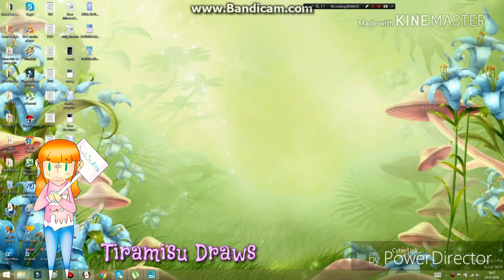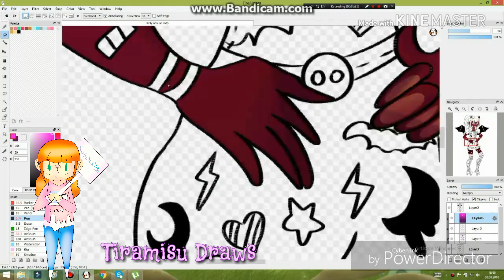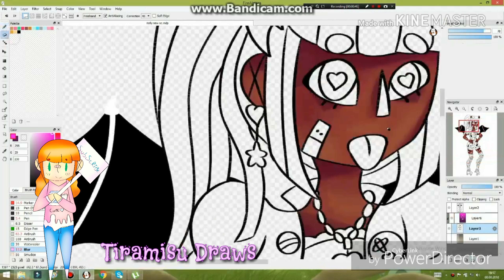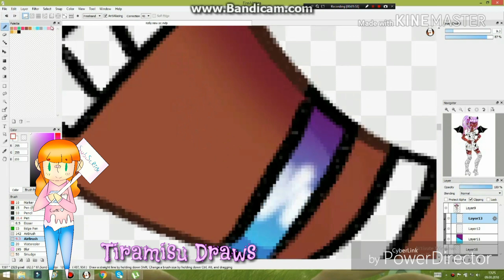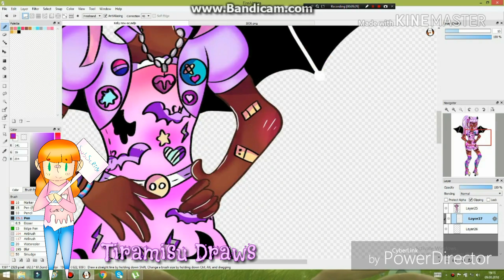💜 Kelly 💜 || Oc speedpaint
... Read me ...
     Hi , today I am drawing my oc Kelly and also telling you a few things about her , the drawing process and my trip at the seaside  (°^°)
      I want to put more effort in my videos from now on , so expect more voiceovers and better editing .
Real time : 4h 22min
Drawing  software : Fire alpaca
Drawing tablet : Wacom intuos draw
Recording  : badicam
Editing : Wondershare Filmora , Kinemaster , Power Director
Editing the pictures : PicsArt
                     Links
If you read all of this congrats!!! 😊 Have a great day/afternoon/night and here take some cookies
                 👋👋    Bye   👋👋